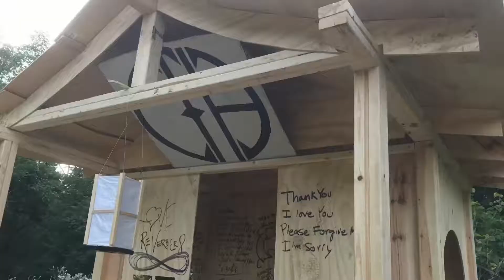Nature memory 2017/2018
Memory generated by iPhone